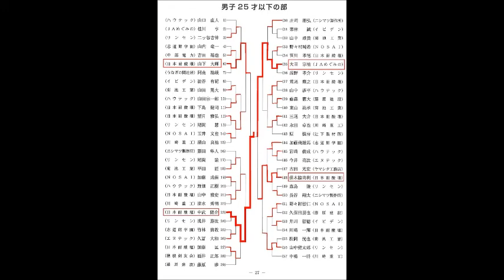120902.男子個人戦25才↓その⑤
２０１２年９月２日（日曜）　大垣市武道館　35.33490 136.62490
第３９回 岐阜県実業団剣道大会
男子個人戦　２５才以下 　　　第七,第八 試合場